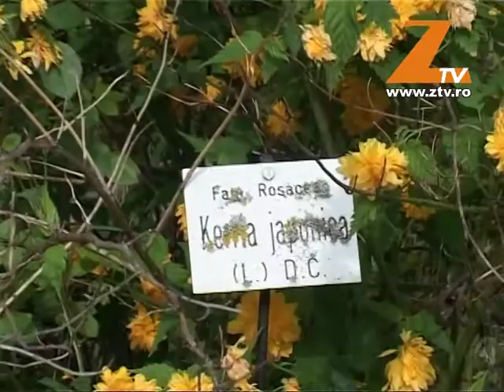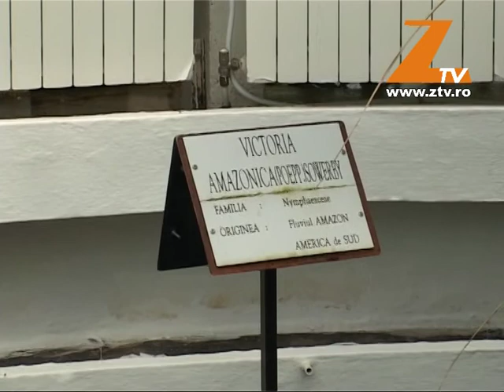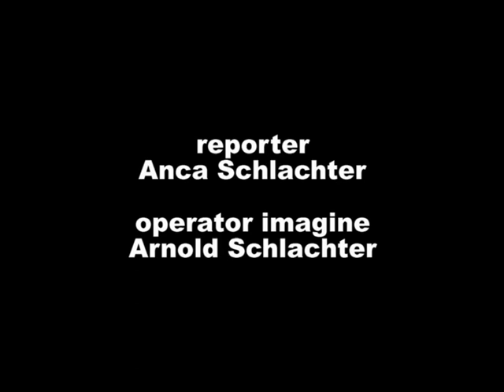GRADINA BOTANICA DIN JIBOU O MINUNATIE A SALAJULUI